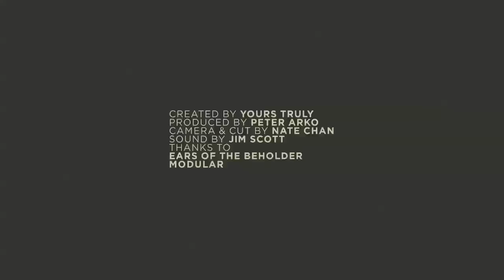Tame Impala - Solitude is Bliss (Yours Truly Session)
Find videos, live sessions, interviews, handwritten letters, and exclusives from the likes of Tame Impala, Twin Shadow, Toro Y Moi, Cut Copy and more

Tame Impala, in a two part session, performs "Solitude Is Bliss" live from Camp Nowhere, California for Yours Truly.

To watch the other live session from Tame Impala and read the full blog post head